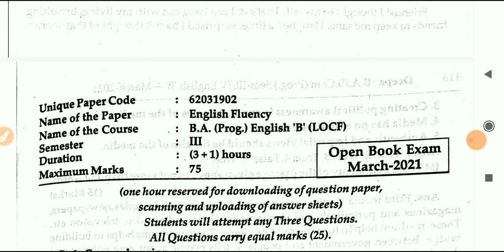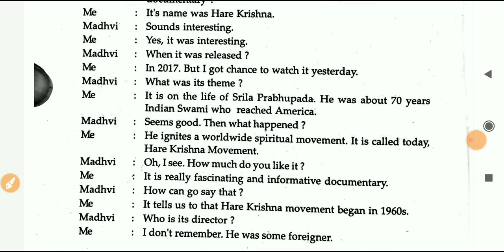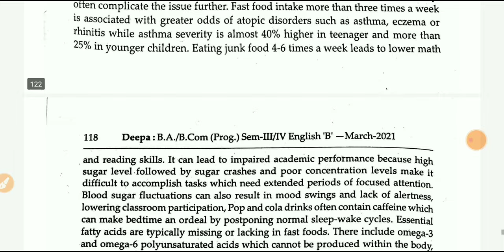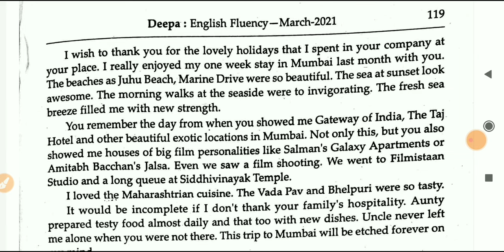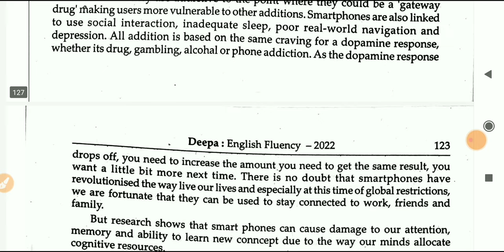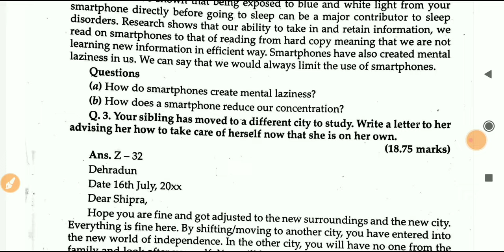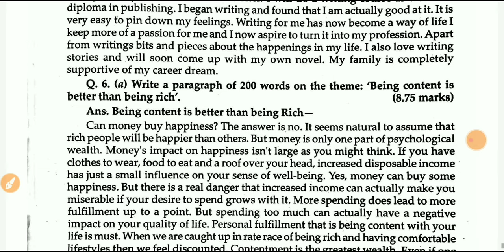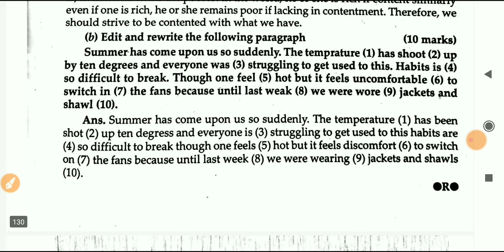sol du B.A programme English Fluency Important Question with Answer Paper 3rd semester 2022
3rd semester important question with answer English fluency

_____________Instagram_____________________

👉___________Telegram Group___________

English_Fluency_Question_ answer